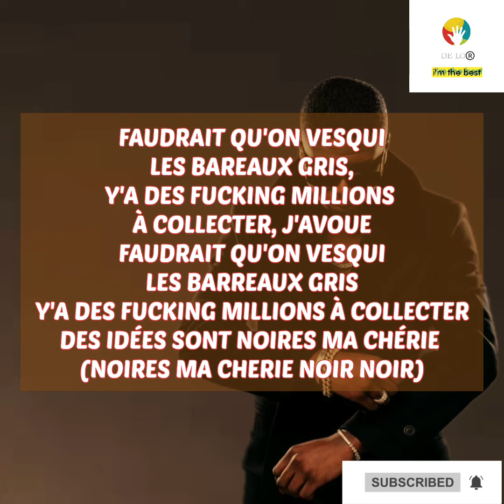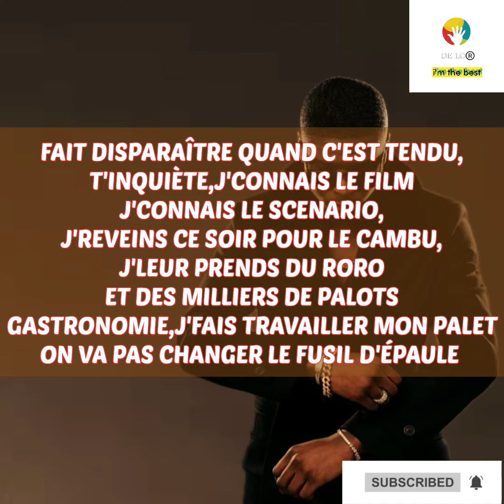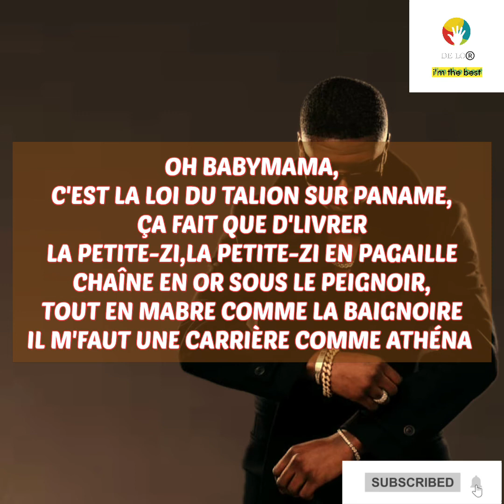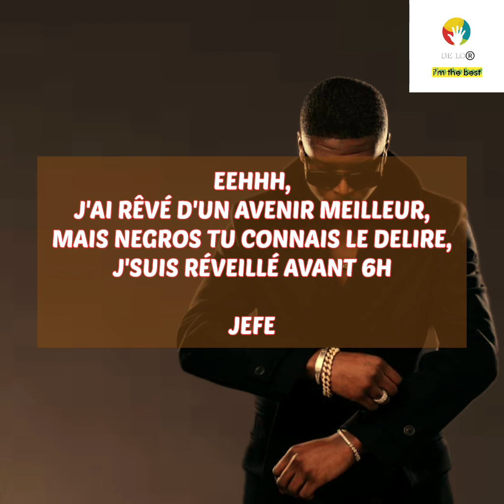NINHO - Athéna (paroles officielles)